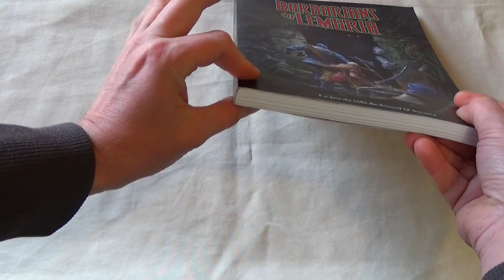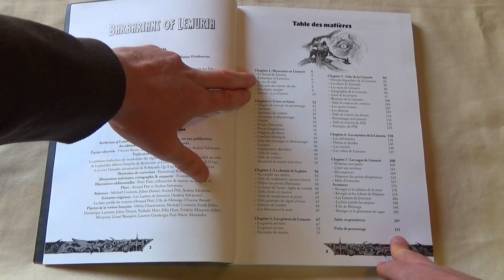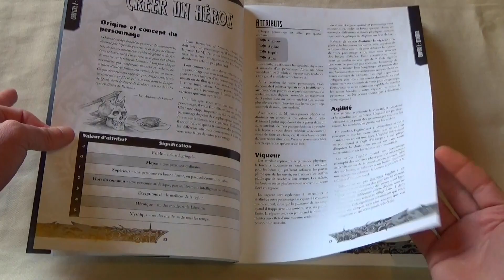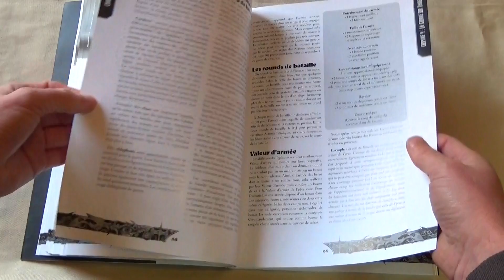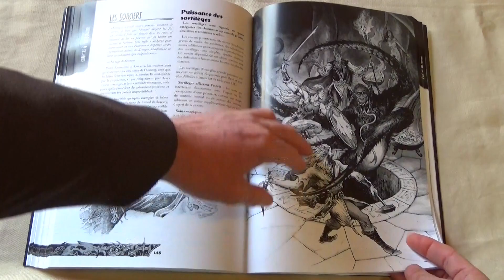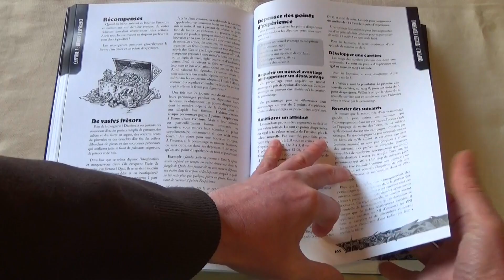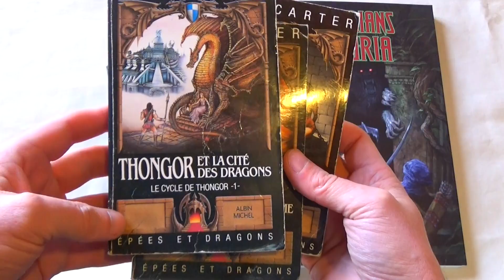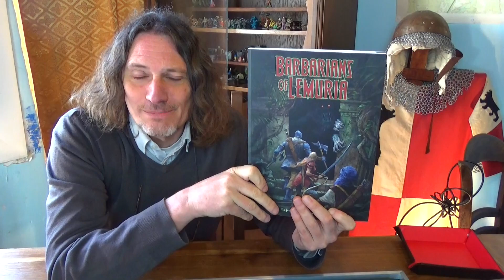JDR Barbarians of Lemuria, Ultime ?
Ce jeu est-il vraiment une perle ludique ? C'est sur les (insistants) conseils des vils tentateurs JP, Sylvain, Franck, Vieux Geeks que nous avons acheté ce jeu. Retrouvez la critique ici.
Ce jeu de rôle est édité par Ludosphérik, vous pouvez retrouver les aides de jeu à cette adresse
Retrouvez nous  :